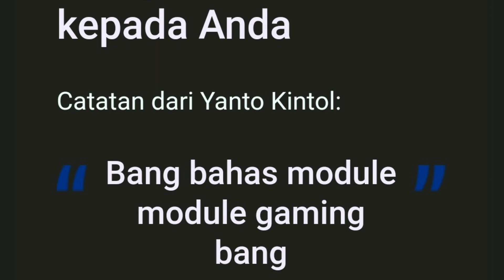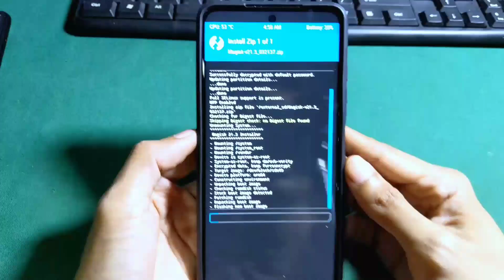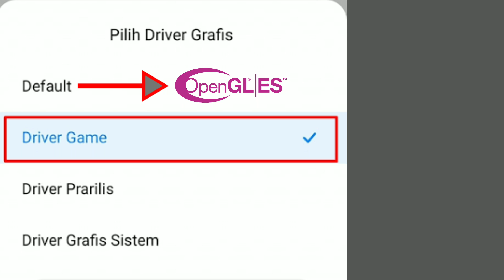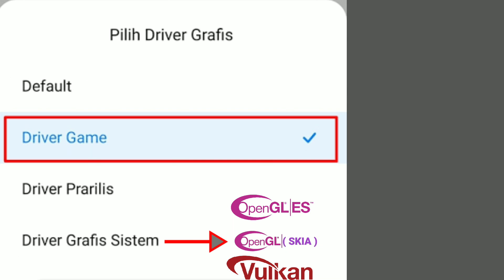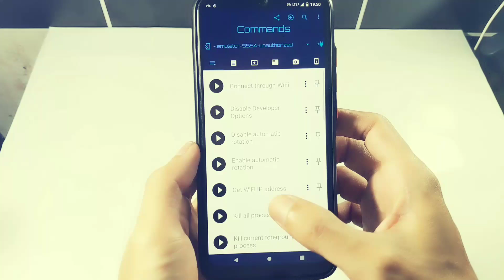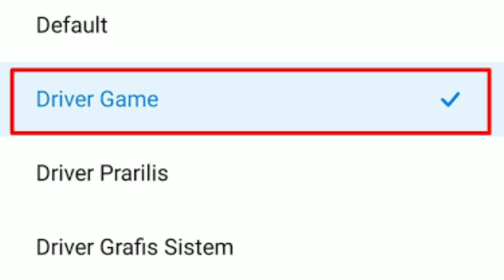Pahami Perbedaan Driver Game dan Driver Grafis!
MEMAHAMI PERBEDAAN DRIVER GAME DAN DRIVER GRAFIS SISTEM

⇥ LINK
CORRECTION - MAKSUDNYA GLOBAL TABLE BUKAN SYSTEM TABLE .